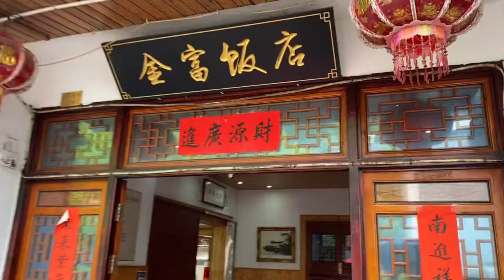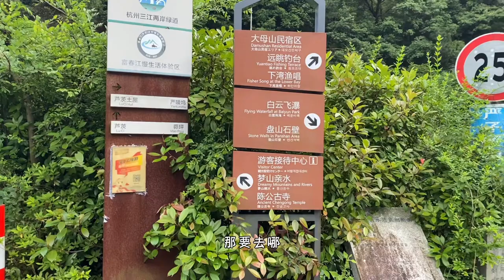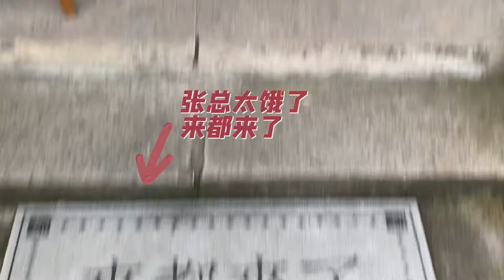VLOG15 | 3day Trip🌿Run away from the city | 杭州桐庐Tonglu•Hangzhou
ft. XY Zhang